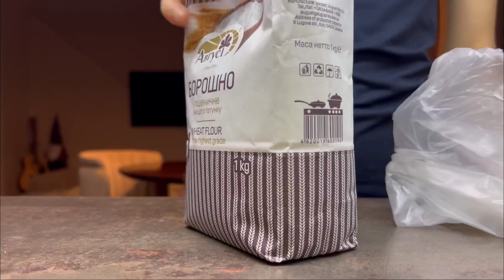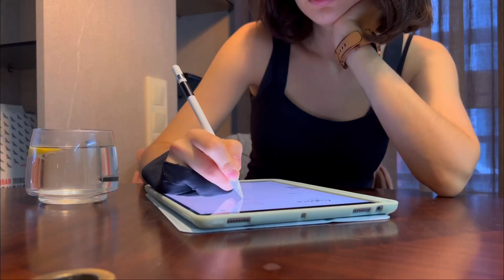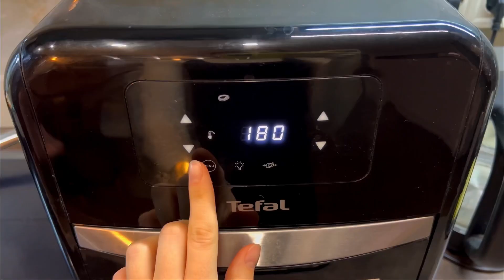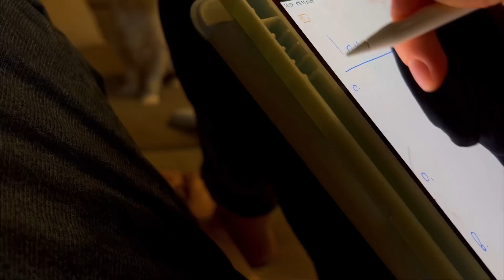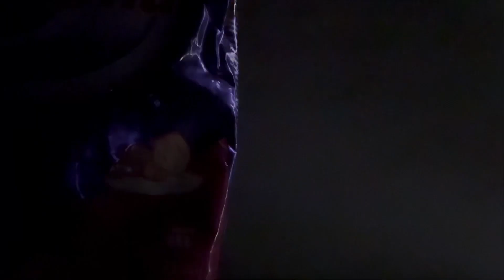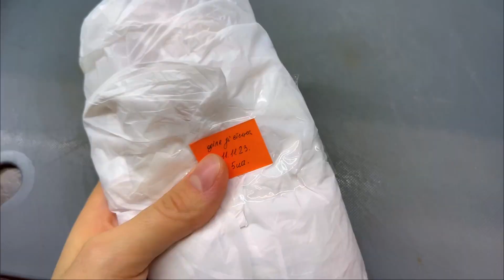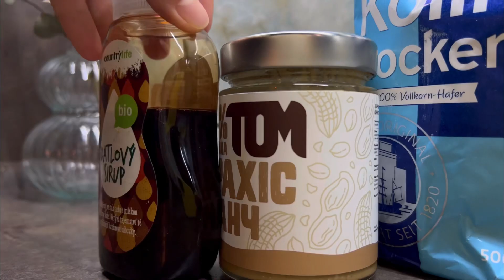Незапланований влог непродуктивного вихідного. День зі мною. Роздуми про нецікаве життя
Вітаю вас в новому дні❤️ Сьогодні влог, який пішов не за планом. Але мені всеодно навіяло його зняти.

Як, до речі, ви проводите вихідні дні?

Печиво: арахісова паста 3ст.л., сироп 1ст.л, пів склянки борошна(в мене вівсяне). Випікати 180С до 20хв.(треба дивитись)

Для ближчого спілкування⬇️
Пошта